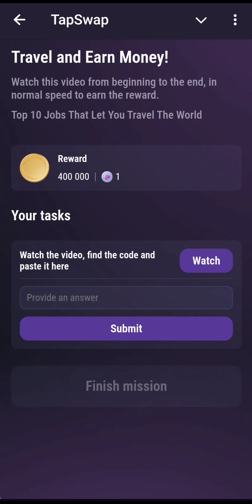14 August Tapswap Daily Code | Top 10 Job That Let You Travel The World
14 August Tapswap Daily Code | Top 10 Job That Let You Travel The World